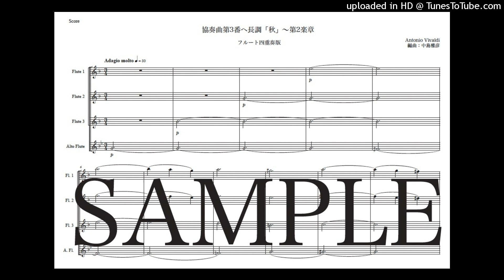ヴィヴァルディ「協奏曲第3番『秋』〜第2楽章」フルート四重奏版（編曲：中島雅彦）